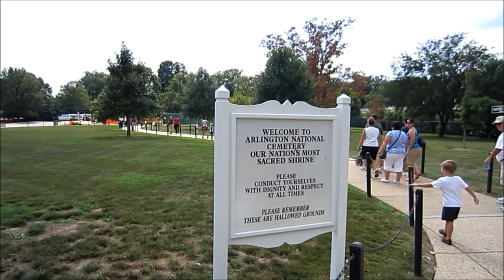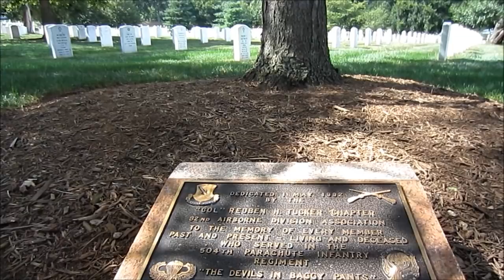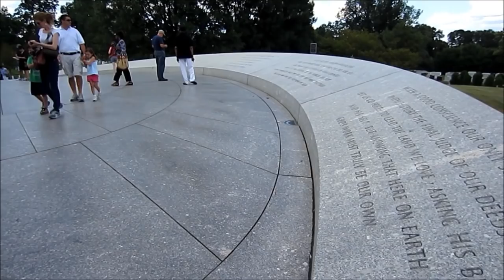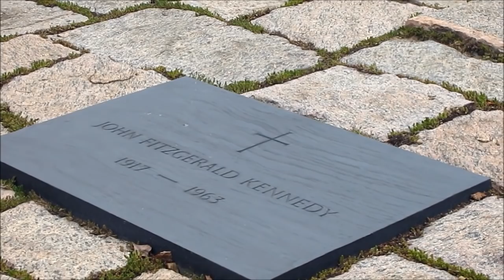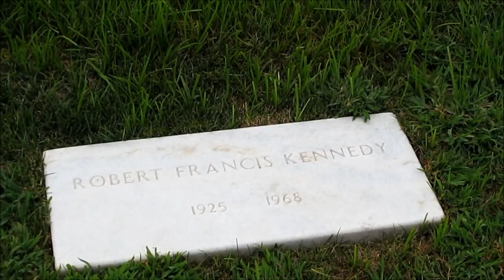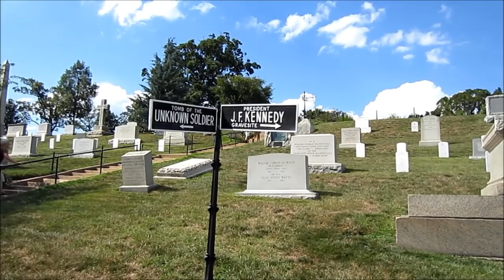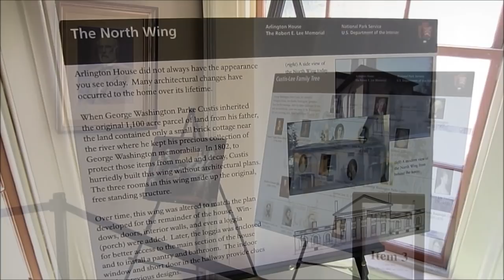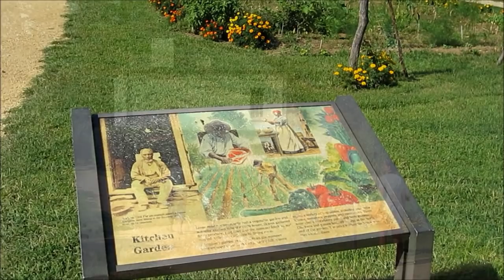Arlington National Cemetery HD Video Tour - Washington DC, USA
Arlington National Cemetery HD Video Tour - Washington DC, USA  August 2012